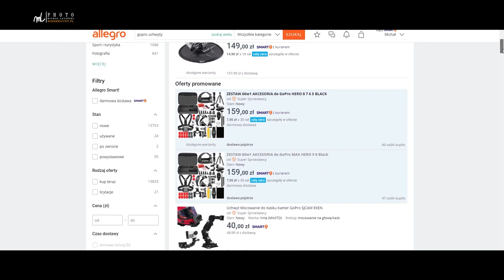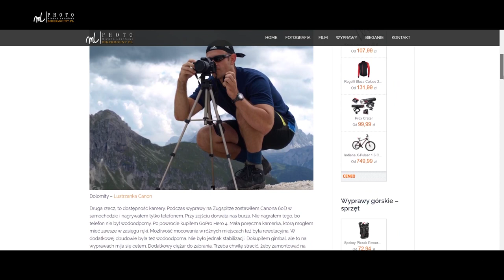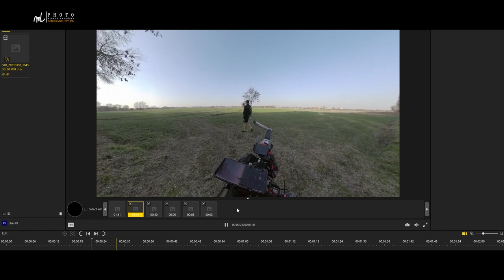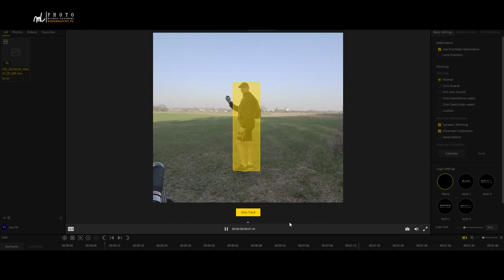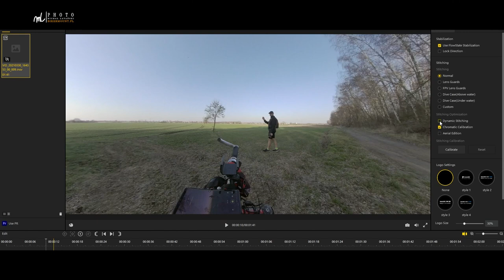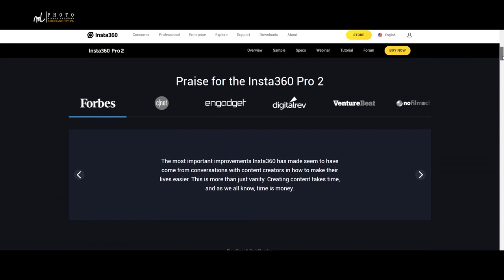Dlaczego Kamera 360 jest lepszym rozwiązaniem na wyprawy?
Do tej pory nie miałem kamerki 360. Jednak zdecydowałem się kupić Insta360 One R z myślą o wyprawach. Dlaczego? W tym filmie odpowiem na to pytanie. Powiem też czemu wybrałem produkt Insta360, a nie GoPro MAX?
Porównanie obu kamer 360 wraz z opisem ich zastosowanie na mojej stronie
Ceny:
00:00 Powitanie
00:19 Sprzęt kiedyś
01:54 Kamera 360
02:22 Insta360 ONE R
04:42 Przewagi kamer 360
08:42 Postprodukcja
09:44 Outro